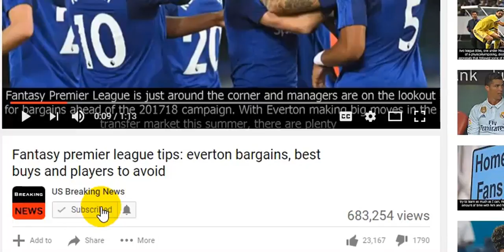Dustin hoffman second face ual harassment claim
A second woman has come forward with an allegation of harassment against Dustin Hoffman, a day after...